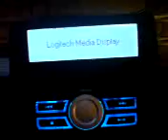G15 Keyboard after applied Coke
This is my Logitech G15 keyboard after I accidentially poured coke over it.